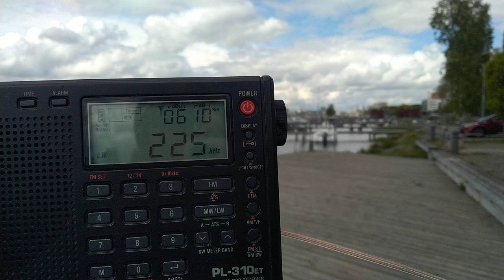May 31, 2022